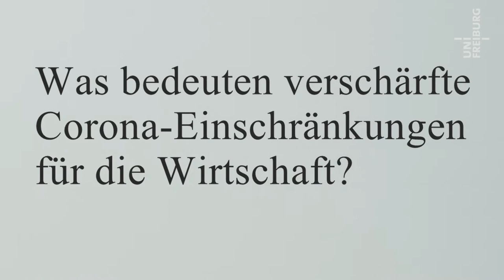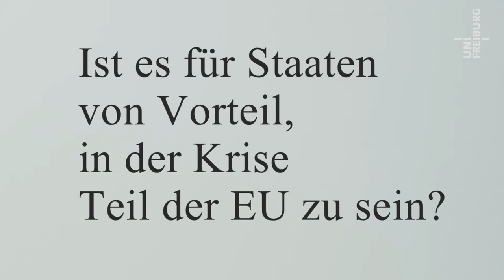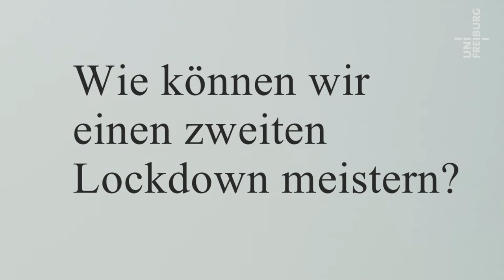Wirtschaftliche Rezession im Zeichen von Corona - Tim Krieger - Corona im Kaleidoskop